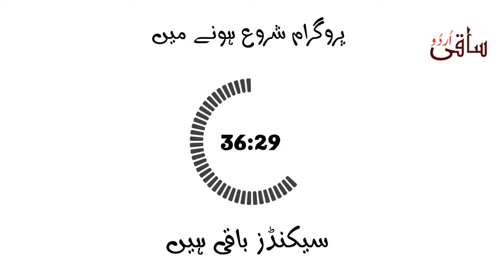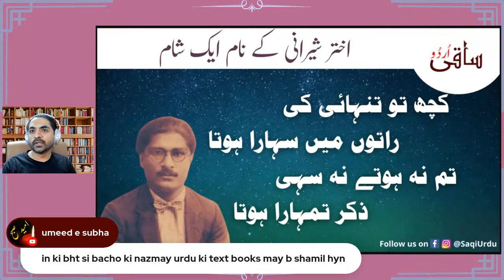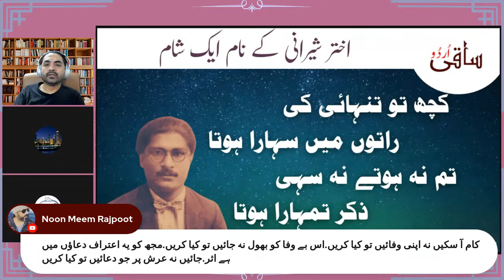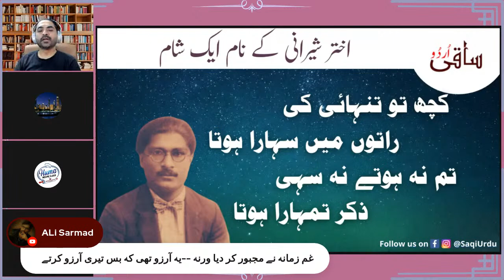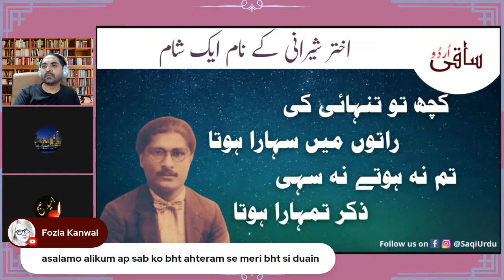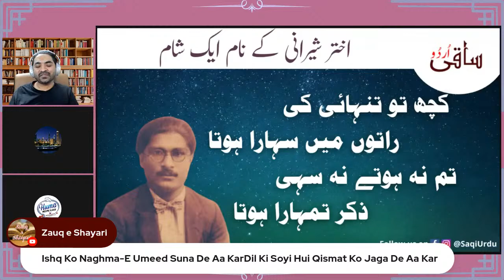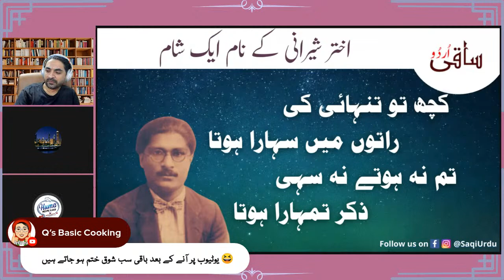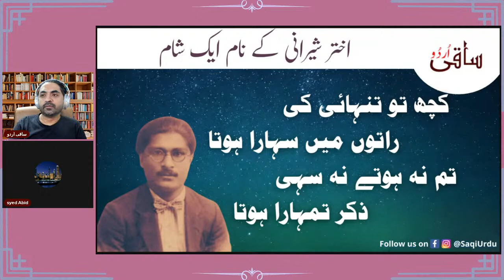Akhtar Shirani ke naam aik shaam | اختر شیرانی کے نام ایک شام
کلام جس کا ہے معراج حافظؔ و خیامؔ
یہی وہ اخترؔ خانہ خراب ہے ساقی

اختر شیرانی اردو شاعر، محمد داود خان نام ٹونک (راجپوتانہ) میں پیدا ہوئے۔ تمام عمر لاہور میں گذری۔ والد پروفیسر حافظ محمود خان شیرانی اورینٹل کالج لاہور میں [فارسی کے استاد تھے۔ اختر کو بچپن سے ہی شاعری کا شوق تھا۔ منشی فاضل کا امتحان پاس کیا لیکن والد کی کوشش کے باوجود کوئی اور امتحان پاس نہ کر سکے اور شعروشاعری کو مستقل مشغلہ بنا لیا۔ ہمایون اور سہیلی کی ادارت کے بعد رسالہ انقلاب پھر خیالستان نکالا اور پھر رومان جاری کیا۔ شاہکار کی ادارت بھی کی۔ اردو شاعری میں اختر پہلا رومانی شاعر ہے جس نے اپنی شاعری میں عورت سے خطاب کیا۔ عالم جوانی میں ہی اختر کو شراب نوشی کی لت پڑ چکی تھی، جو آخر کار جان لیوا ثابت ہوئی۔ لاہور میں انتقال ہوا اور میانی صاحب میں دفن ہوئے۔

اختر شیرانی کو رومانی نظم نگار کی حیثیت سے شہرت حاصل ہوئی لیکن ان کے شعری مجموعوں میں غزلوں کی کمی نہیں۔ اگر چند رباعیوں اور کچھ ماہییوں کو نظر انداز کر دیا جائے تو ان کا شعری مجموعہ "طیور آوارہ" صرف غزلوں پر مشتمل ہے۔ "شہناز" اور "شہزدو" میں بھی قابل ذکر تعداد میں غزلیات موجود ہیں۔ اختر شیرانی کی غزلوں میں روایتی مضامین جابجا دکھائی دیتے ہیں اور بیشتر نظموں میں باندھے گئے مضامین بھی غزلوں میں در آتے ہیں۔ ان کی غزلوں کا نمایاں حصہ خمریات سے ملمز ہے۔ اس نوعیت کے دو شعر ملاحظہ ہوں۔

دو چاند ہیں پہلو میں ، اب چاند کہیں کس کو
ساقی کو اگر کہیے ، پیمانے کو کیا کہیے

میکدہ میں اب بھی ذکر آتاہے مے نوشی کے وقت
کیا خبر تھی ، اخترؔ اتنا پارسا ہوجائےگا